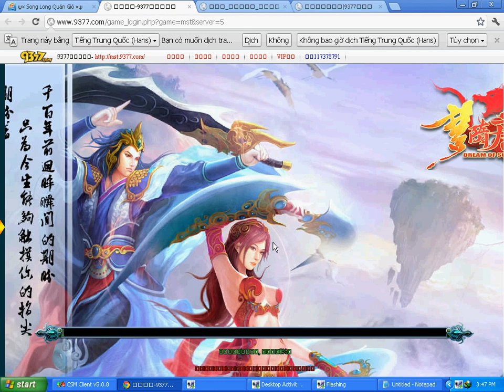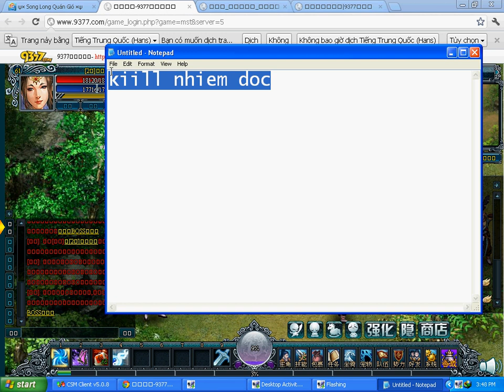game song long đại đường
sắp co mặt tại việt nam